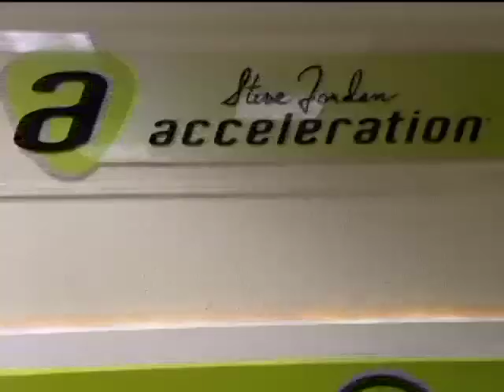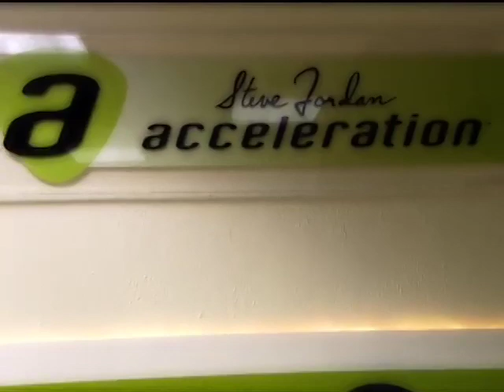Steve Jordan TV Guide Network and Power Plate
Here I talk about the benefits of Whole Body Vibration using the Power Plate. This is my preferred fitness tool to shape and tone all of my client's including the celebs.